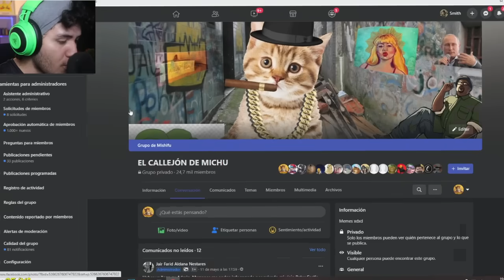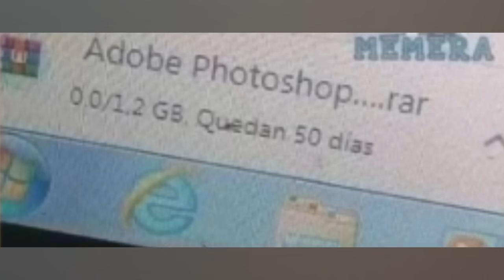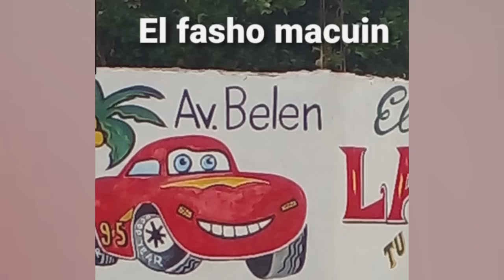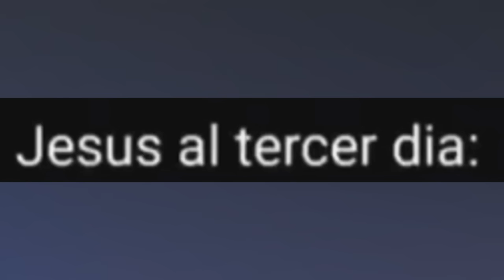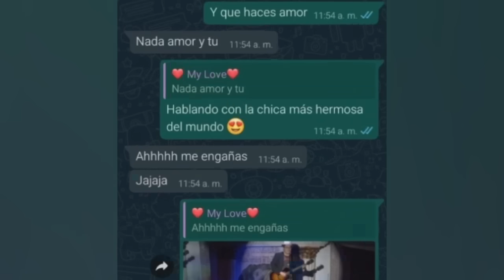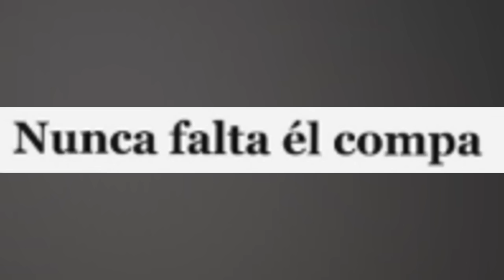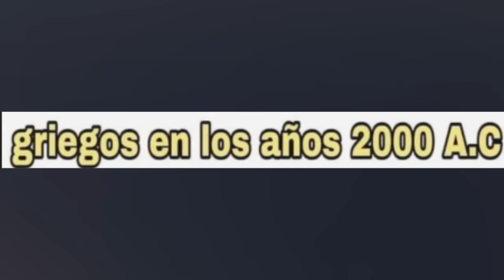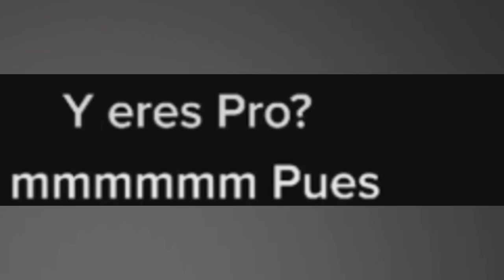MEMES MUY XD #47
Hola! Lee aquí abajo :D